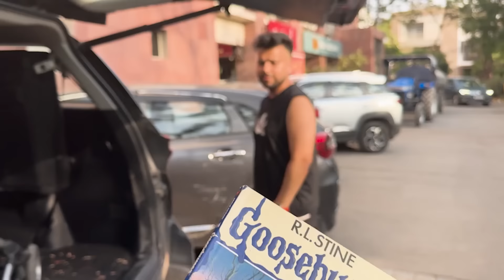Nani House me ASHER ki Masti (Banega DIRECTOR)